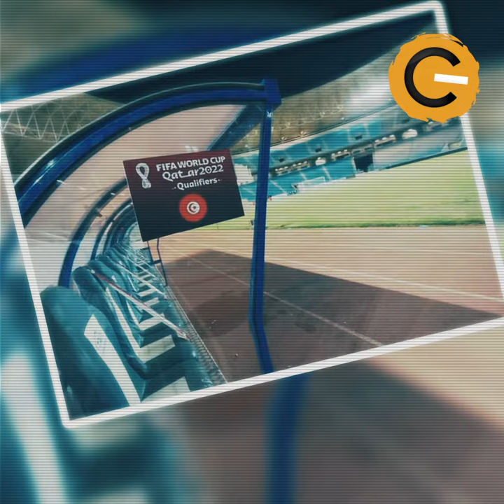نواة في دقيقة: كرة القدم في تونس، حرب الجامعة والوزارة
عودة جماهير الرياضة إلى المدارج تتعطل في تونس من أسبوع إلى آخر لأسباب غير مقنعة. آخرها حرب البيانات بين وزارة الشباب والرياضة ورئيس جامعة كرة القدم وديع الجريء.